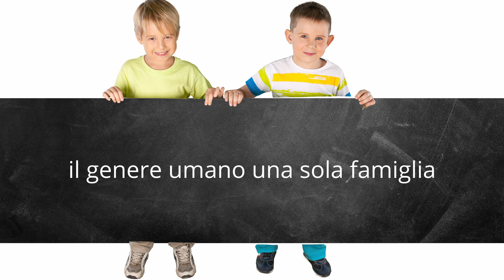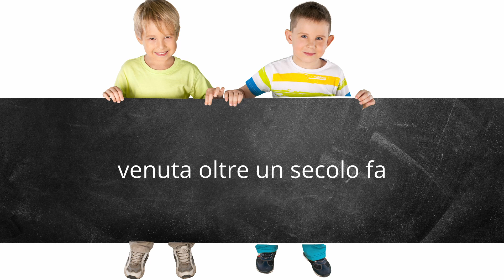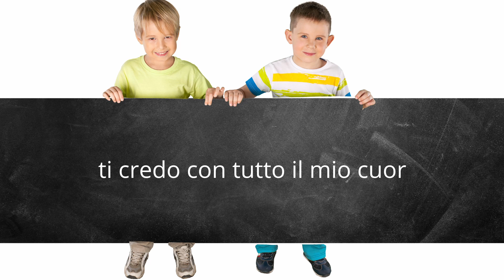08 - Sì, io ti credo (Karaoke)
Mi parli della nuova era
Mi dici che il mondo è speciale
Il genere umano una sola famiglia
Ci sarà la pace mondiale
Sì, io ti credo,
ti credo con tutto il mio cuor
Mi parli di una nuova creazione
Di gente fedele ad un sol Dio
Di uomini e donne che portano insiem
A tutti la divina unità
Mi dici è la Gloria di Dio
Venuta oltre un secolo fa
Per realizzare le promesse di Dio
La nuova età dell'oro a portar